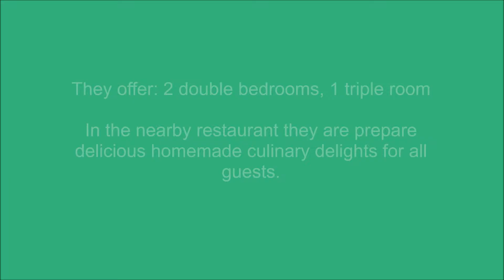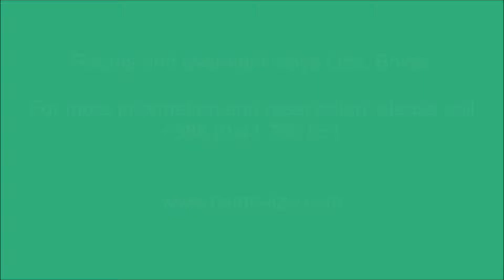Rooms and overnight stays Liza, Bovec Enter Point Slovenija